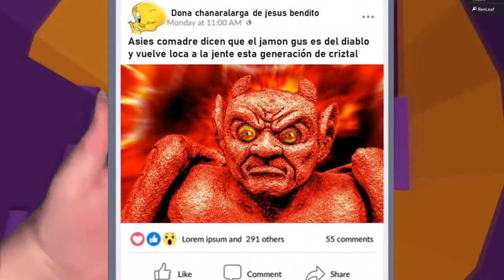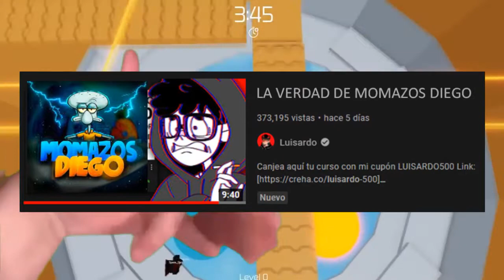El Lado OSCURO de AMONGUS